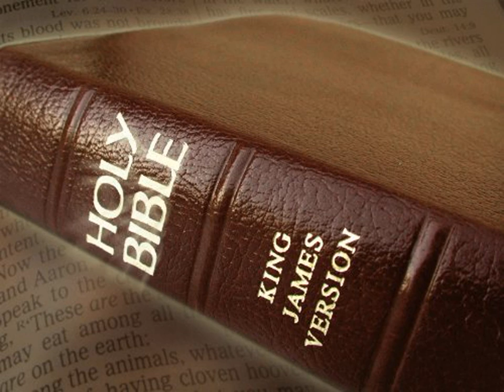King James Version Bible Audiobook Book of Judges Chapter 15